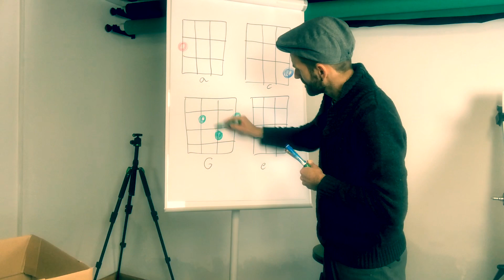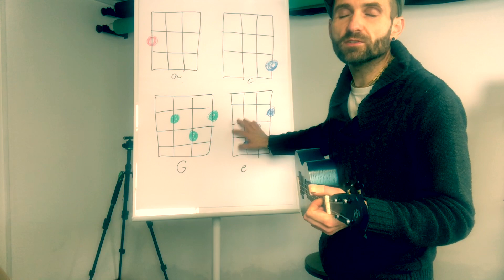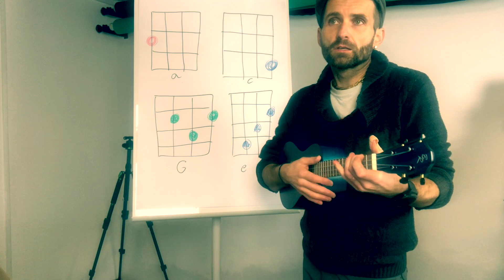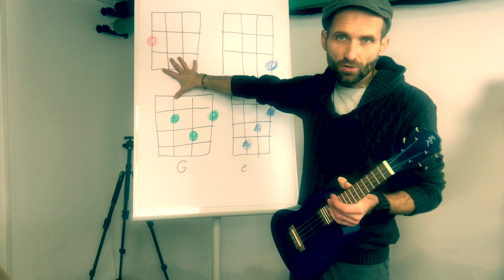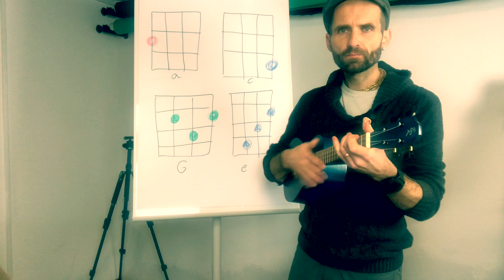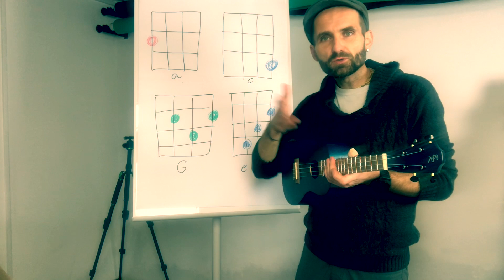Akurat - Lubię mówić z tobą - ukulele tutorial by Przyjazne-Ukulele.pl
Kolejny, szybki film na spontanie. Tym razem nie jest to prezentacja nowego modelu ukulele a tutorial! Krótka lekcja o tym jak zagrać kultowy kawałek zespołu AKURAT - Lubię mówić z tobą.

Poniżej masz przedstawiony schemat zwrotki i refrenu z akordami w miejscach, których naturalnie występują.

a             C
Kiedy z serca płyną słowa
G          a
Uderzają z wielką mocą
a            C
Krążą blisko wśród nas ot tak
G             a
Dając chętnym szczere złoto

a         C     e     a
I dlatego lubię mówić z Tobą